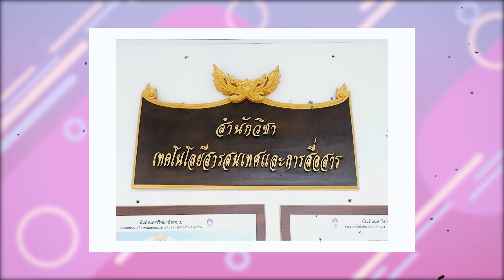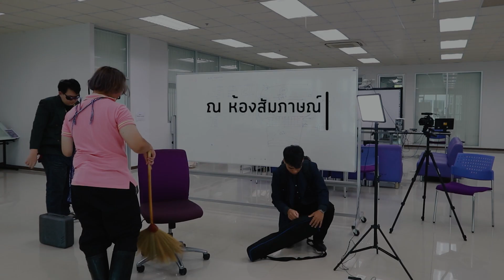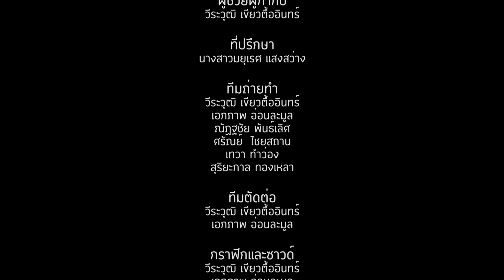ครบรอบ 20 ปี คณะเทคโนโลยีสารสนเทศและการสื่อสาร มหาวิทยาลัยพะเยา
วันที่ 22 มิถุนายน พ.ศ. 2544 จากกลุ่มวิชาเทคโนโลยีสารสนเทศ สังกัดสำนักวิชาการวิทยาเขตสารสนเทศพะเยา มหาวิทยาลัยนเรศวร
ปี พ.ศ. 2550 – 2551 สำนักวิชาเทคโนโลยีสารสนเทศและการสื่อสาร
และ พ.ศ. 2544 สู่ "คณะเทคโนโลยีสารสนเทศและการสื่อสาร" มหาวิทยาลัยพะเยา